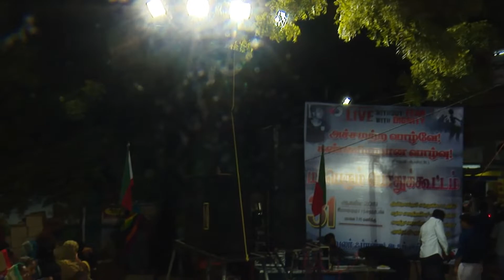அச்சமற்ற வாழ்வே கண்ணியமான வாழ்வு | அஹமது நவவி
இராமநாதபுரத்தில் பாப்புலர் ஃப்ரண்ட் ஆஃப் இந்தியா நடத்திய அச்சமற்ற வாழ்வே! கண்ணியமான வாழ்வு!! பொதுக்கூட்டத்தில் SDPI கட்சியின் மாநில செயலாளர் அஹமது நவவி அவர்கள் ஆற்றிய உரை!